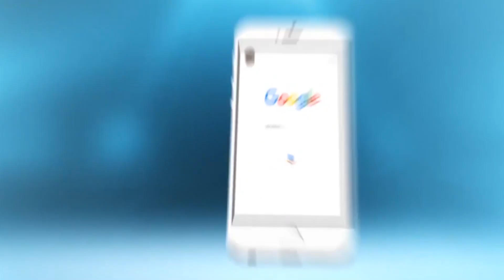لموت ديال الضحك..لعيالات كايمشيو يشريو Tiket ديال المنتخب من دونور و كايعطيوهم للدراري حيث منعوهم